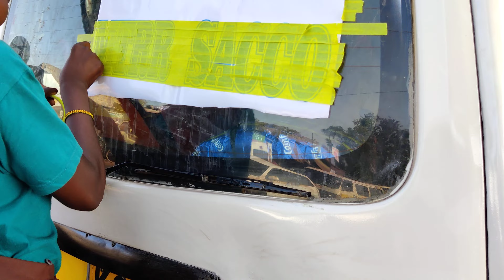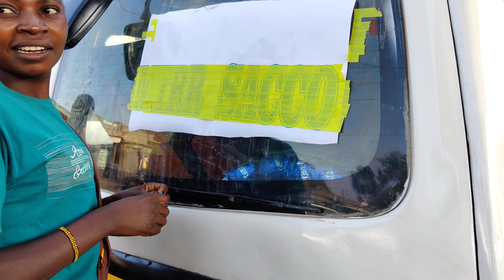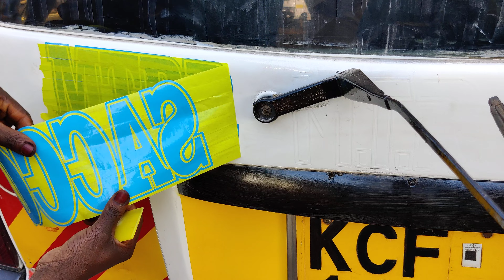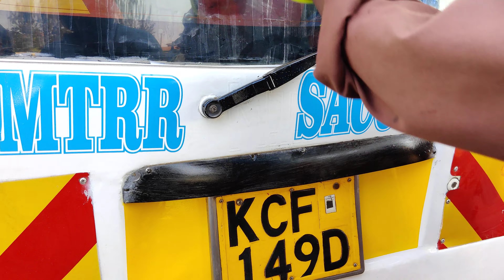HOW TO INSTALL VINYL DECALS SHE DOES A GOOD JOB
HOW TO INSTALL VINYL DECALS The Easy Way To Install Vinyl Decals | The Hinge Method where you hinge the decal/sticker in the middle and lay down the one side at a time.  This might take some practice to get good at applying decals with this method.  I've found that it's the easiest way to keep from destroying your new decal. Also make sure the decal is pressed into the transfer paper so it won't lift when separating from the backing.